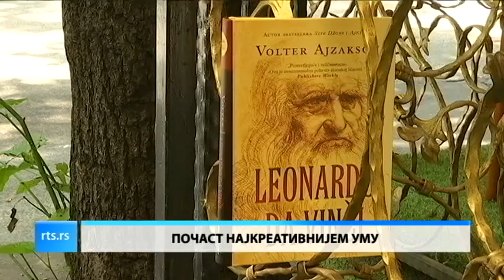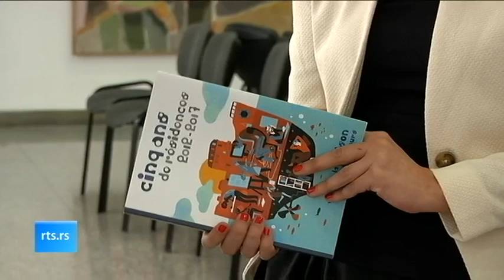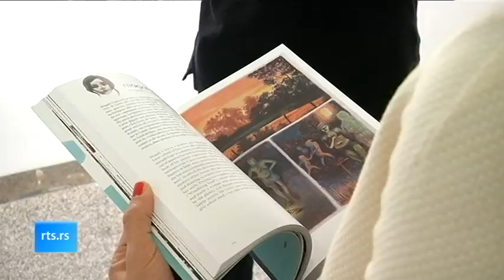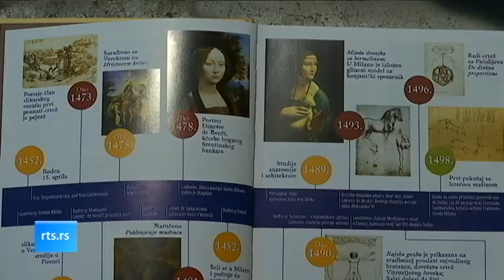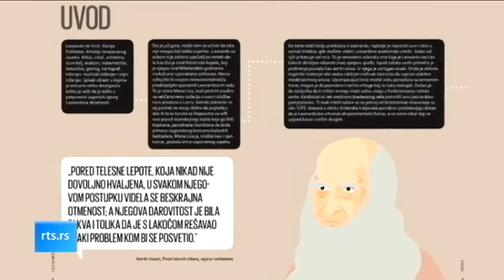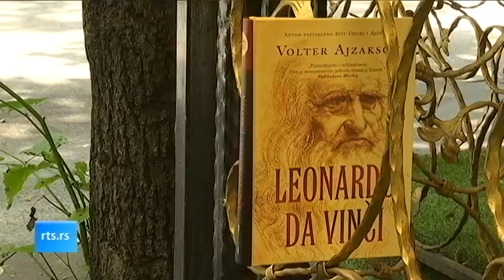Kulturni dnevnik (TV RTS 15.07.2019.)